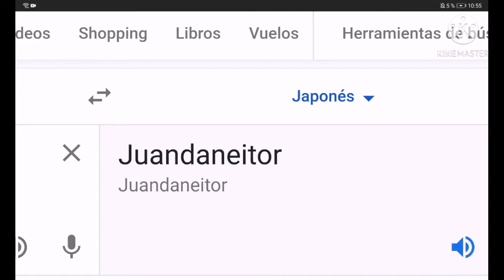Juandaneitor en diferentes lenguajes